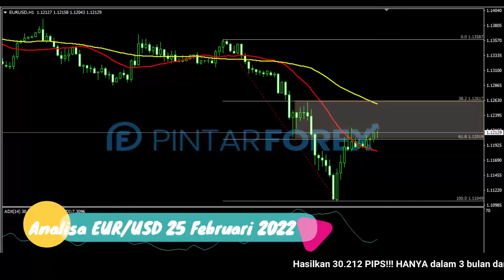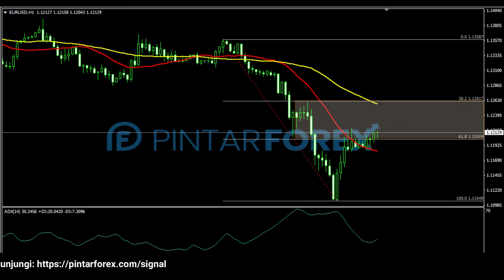🔴 LIVE: Analisa Forex Hari Ini 25 Februari 2022 EUR-USD Bearish; Waspadai Rebound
"Analisa Forex Hari Ini 25 Februari 2022 EUR-USD Bearish; Waspadai Rebound